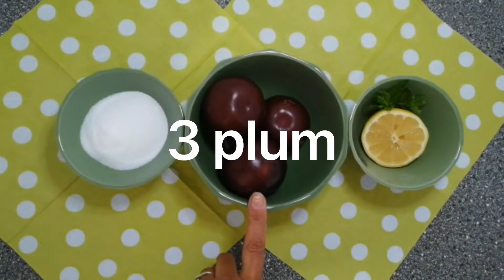Plum juice/ Pflaumensaft super Für Sommer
Pflaumensaft ist erfrischend, geschmackvoll und kalt, er ist einfach zu vorbereiten und Perfekt für heiße Sommertage.

Eure Mina